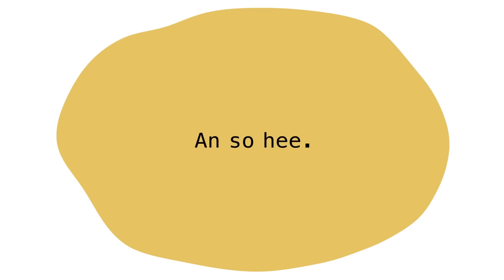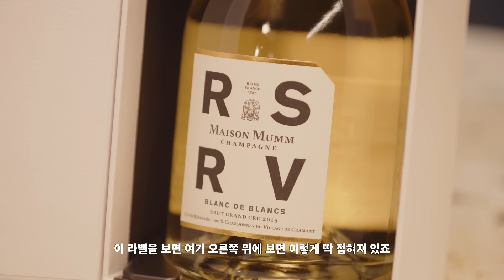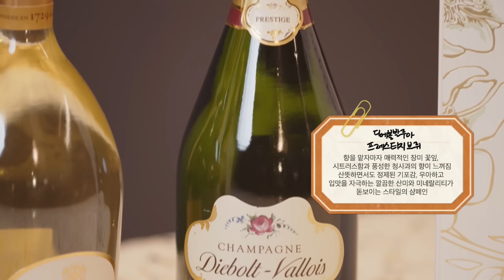내가 모임 때 가져가는 최애 샴페인 6종💖🍾 | 페리에주에, 필리조에필스, RSRV, 디에볼발루아, 루이나트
00:00 오프닝
01:30 필리조에필스 누메로 8 블랑 드 블랑
02:46 페리에주에 블랑 드 블랑
04:43 페리에주에 벨 에포크 블랑 드 블랑
06:14 RSRV 블랑 드 블랑
07:50 디에볼발루아 프레스티지 브뤼
09:25 루이나트 블랑 드 블랑
10:26 샴페인 따기 도전
11:50 샴페인 잔 소개 - 잘토
12:36 샴페인 잔 소개 - 페리에주에 각인잔
12:56 샴페인 잔 소개 - 엘리자베스 여왕의 잔?!
13:45 루이나트 맛과 향 소개
14:30 엔딩